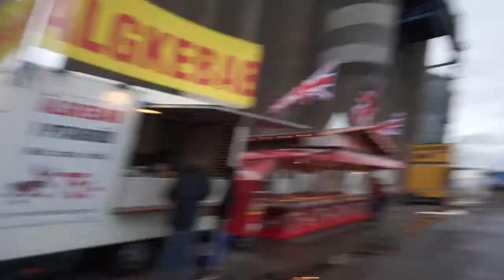Tall Ship Races Halmstad 2017 || Vlogg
Vi besöker tall ship races i Halmstad!
Många båtar och stridsflyg uppvisning

Webshop!

Use this if you want to Join the Tubebuddy!
It's gives you a helping hand VERY much for everyone that is uploading new content daily!